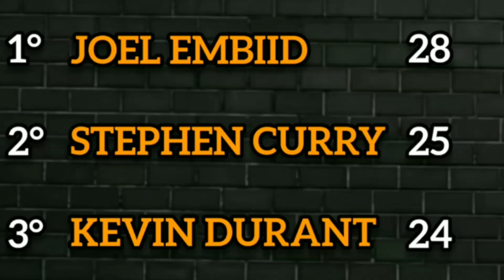GIANNIS ANTETOKOUNMPO MERECE SER O MVP DA NBA ?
🔥 NBA LEAGUE PASS GRÁTIS POR 7 DIAS! ASSISTA TODOS OS JOGOS DA NBA

É MÊS A MÊS! O Swish TV BR vai trazer em todo o dia 1 de cada mês a atualização da corrida de MVP da temporada 2021/22 da NBA!

A classificação levará em conta o que os jogadores apresentaram no mês anterior, e no final da temporada regular saberemos quem foi o jogador que, seguindo os meus critérios, mereceu ser eleito o MVP da NBA !

Nesse mês de março Giannis Antetokounmpo, Nikola Jokic e Jayson Tatum ocuparam o ranking dos 3 melhores jogadores da temporada da NBA, mas será que vão conseguir se manter para o próximo mês ?